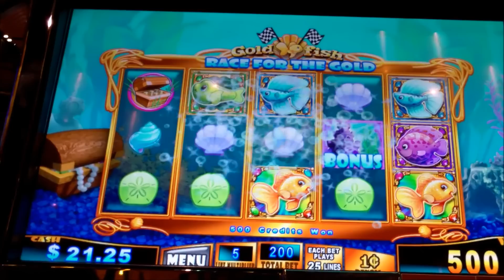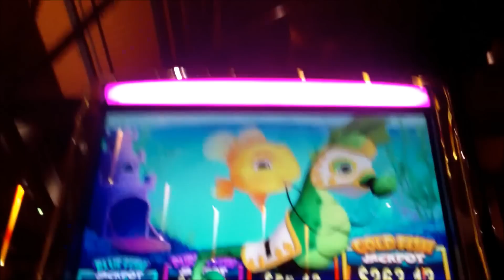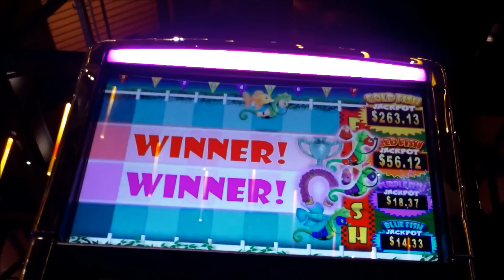Gold Fish - *Race for the Gold Slot Bonus* - Progressive Win - Slot Machine Bonus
Gold Fish - Race for the Gold Slot Bonus

Recently, I had the chance to play this game. It didn't reach any of the local casinos in my area...so, I didn't know what to expect. Hope you enjoy a few line hits and the Progressive feature. I appreciate the support.